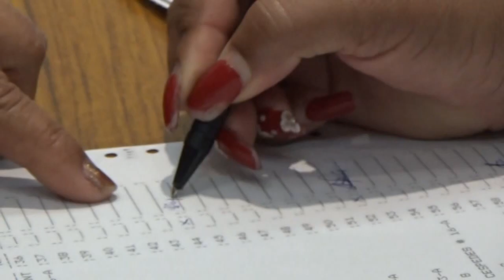Más de 23 mil 800 medialuneros convocados a ejercer su derecho al voto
Con una amplia representación de jóvenes en las mesas electorales como supervisores y colaboradores se desarrolla en el Municipio de Media Luna las elecciones generales este domingo para elegir a los diputados a la asamblea Nacional del Poder Popular, en acto de conciencia política y revolucionaria.